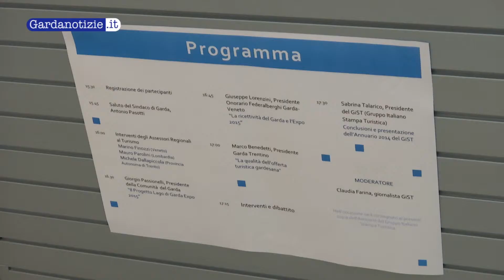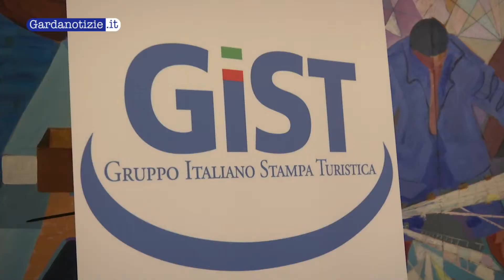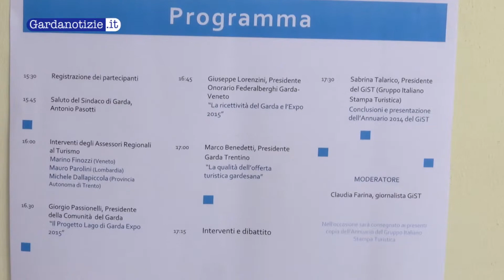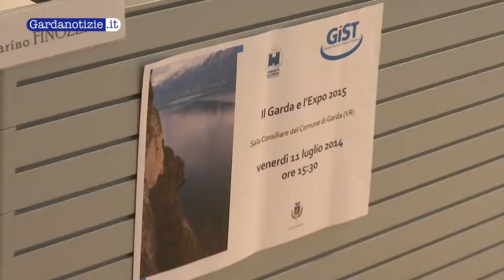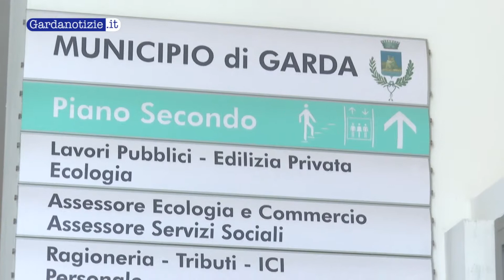Il Garda Unico verso Expo 2015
Incontro a Garda con gli assessori regionali al turismo per coordinare la presenza unitaria del lago di Garda al prossimo Expo 2015.